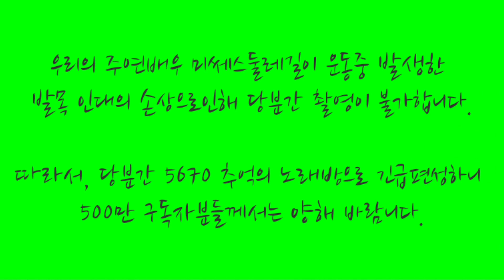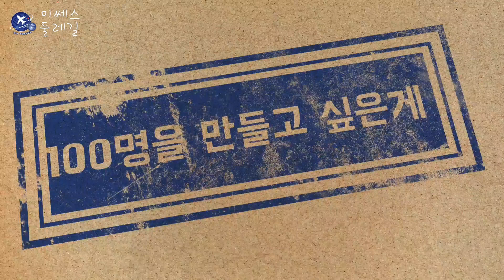[샛길(日本語공부). 01] 서울 노원구 / 화랑대 철길노래방(대전블루스)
● 죄송한 말씀
    -  잠시만 샛길로 빠지겠습니다 -

우리의 주연배우 미쎄스둘레길이 운동중 발생한 발목 인대의 손상으로 인해 당분간 촬영이 불가합니다.

따라서, 얼마동안은 5670 추억의 노래방으로 긴급 대체편성하니 500만(?) 구독자분들께서는 양해를 부탁드리겠습니다.

감사합니다~♡♡

●  영상 촬영장소 :
화랑대 철도공원 및 경춘선숲길

서울 노원구 공릉동 29-51

●  노래 : 대전블루스
●  가수 : 장태희님

●  일본어 가사
      (번역 : 이종헌)

別離の言葉も云ぇないままに
(와카레노 코토바모 이에나이 마마니)
이별의 말도 못한채
二人を引き裂く大田發0時50分
(후타리오 히키사쿠 대전하츠 레이지고지뿐)
두 사람을 갈라놓은 대전발 영시 오십분
逢えるその日は來るだろうか
(아에르 소노 히와 구루다로우까)
다시 만는 날이 올 수 있을까
堪えきれずに泣けてくる
(고라에기레즈니 나케데쿠루)
참을 수 없이 눈물만 흐르네
あ~ 離しちゃいけない幸せなのに
(아~하나시쟈이케나이 시아와세나노니)
아~이별해서 안 되는 행복인데도

.● 번역된 가사는 직역이 아닌 의역한 것으로서 원래 원작자의 의도와 다소 다를  수 있으니 참고 바랍니다.